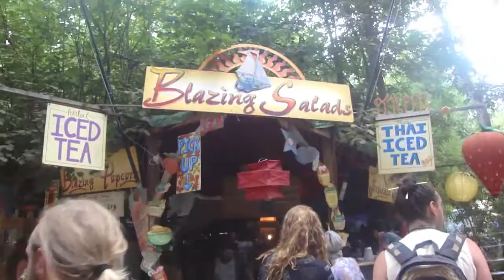It happened at the Oregon Country Fair!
My first year at the Oregon Country Fair!

OCF is a music festival in the woods of Oregon that's quite unlike any event I've ever been to. Along with my brother Aaron and our friend Kelsi, we camped, played music, and had a wild time. See the full video of me and Aaron onstage with Strangely & Friends here!